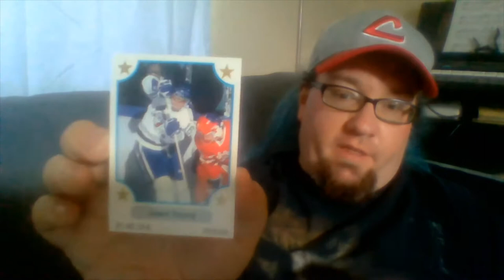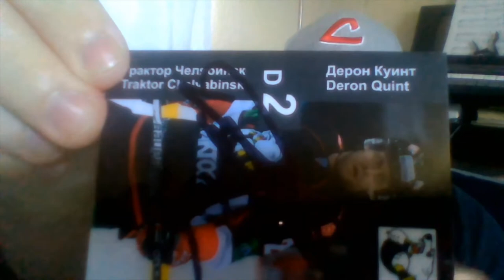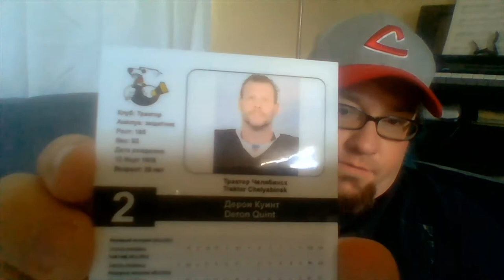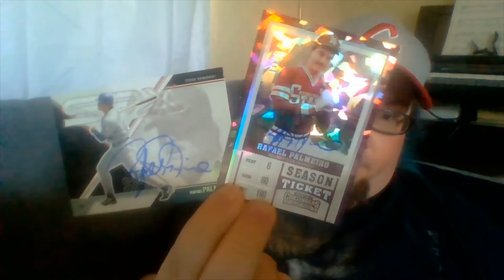Drew's TTM Mailday, 8/1/2020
A HUGE sigh of relief plus an addition of some mysterious foreign cards...